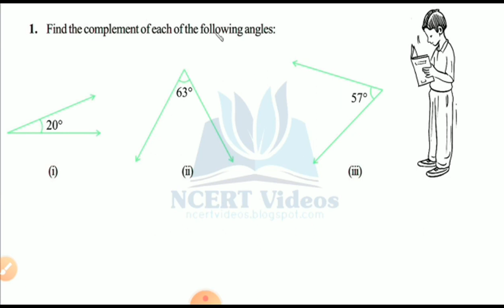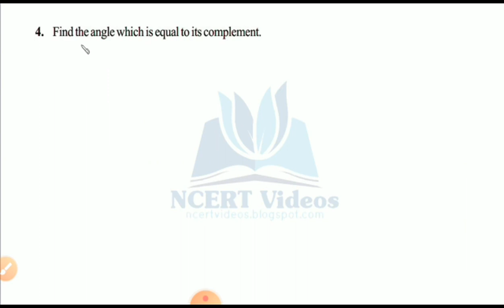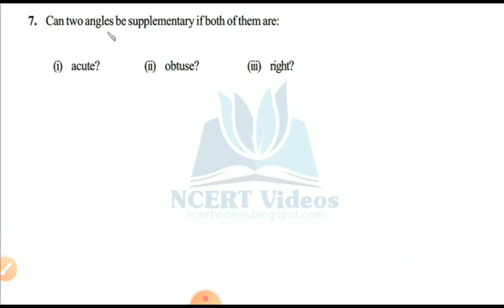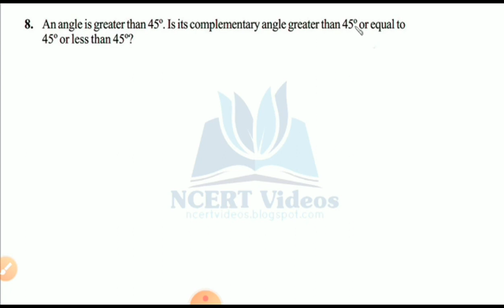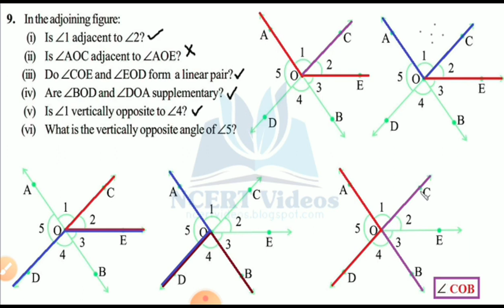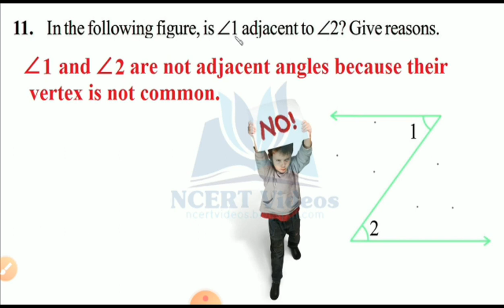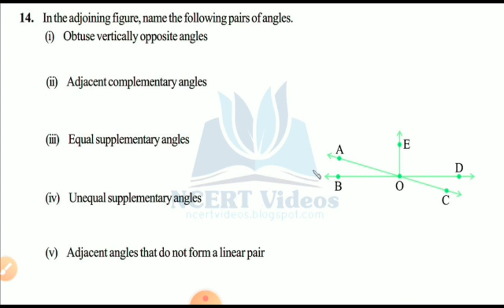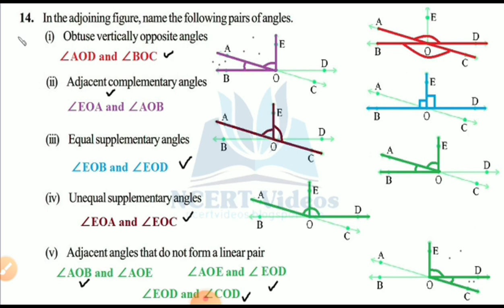7 maths chap 5 ex 5 1n